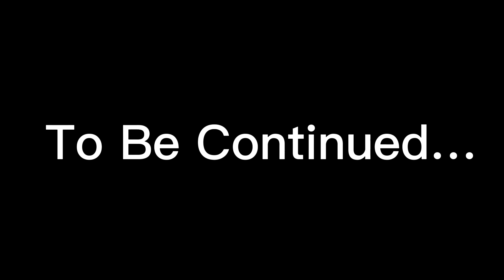Legends Cup: SemiFinals! Aiger vs Rashad-Legends Clash Z Season 2 EP 21